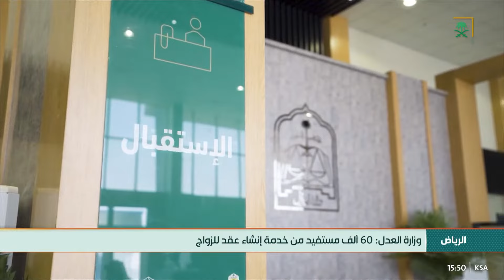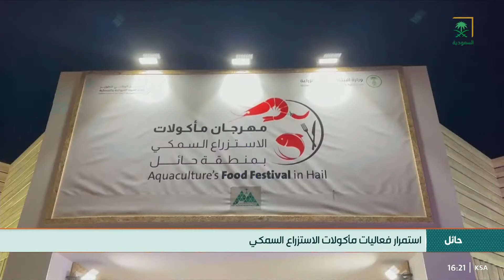نشرة أخبار الظهيرة - الأربعاء 1444/05/06هـ